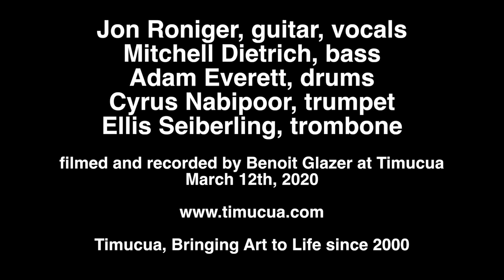“Miles Away”, Jon Roniger and the Good for Nothin' Band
The Good for Nothin' Band came to Timucua in March 2020 and played a great set.
Timucua: Bringing Art to Life since 2000.